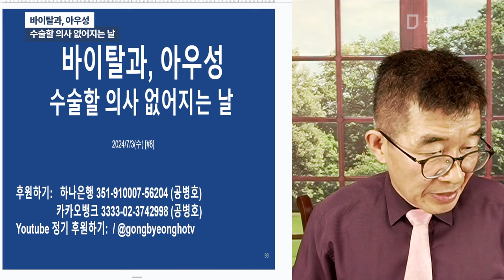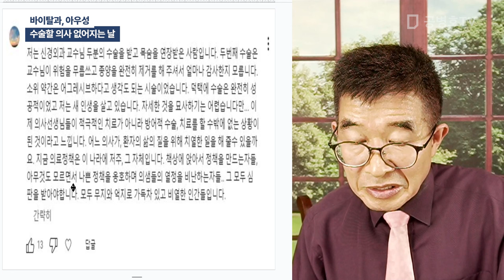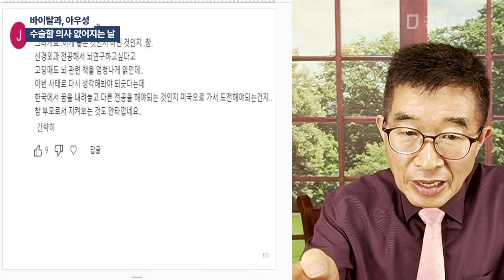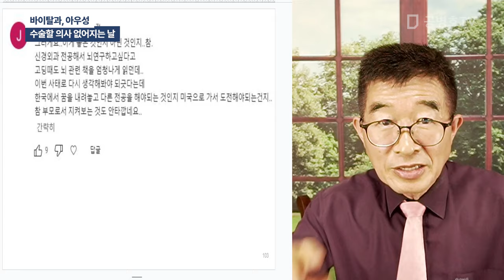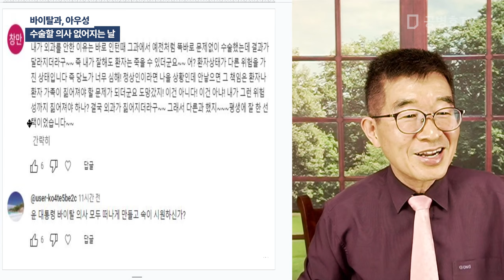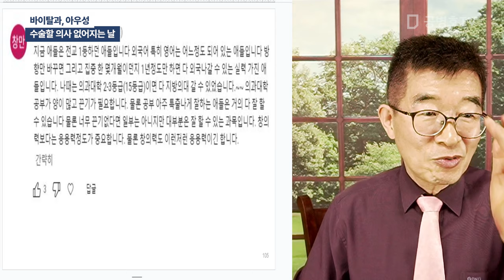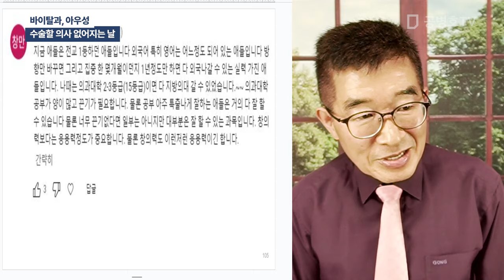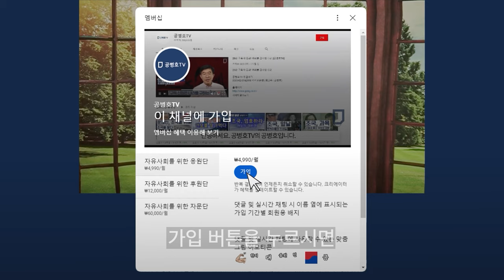바이탈과, 아우성 / 수술할 의사 없어지는 날 [공병호TV]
Bitcoin : 3MTW849AkP2ftLeSK2teZHMmzLu7Z83s9U